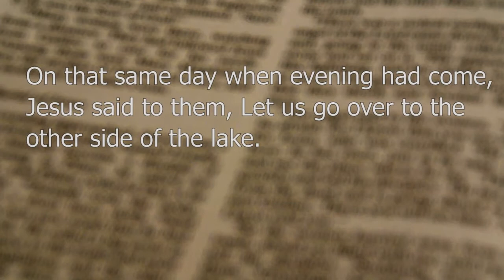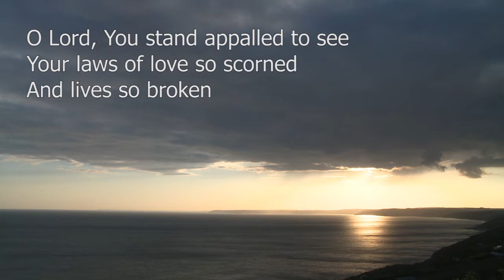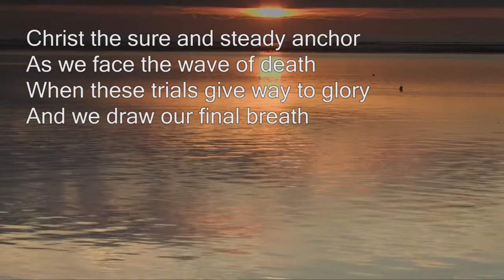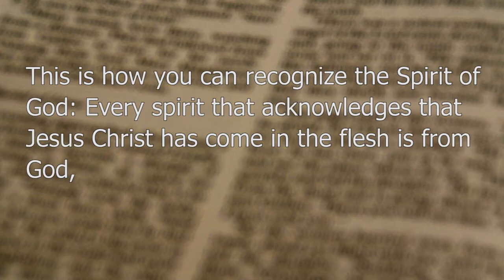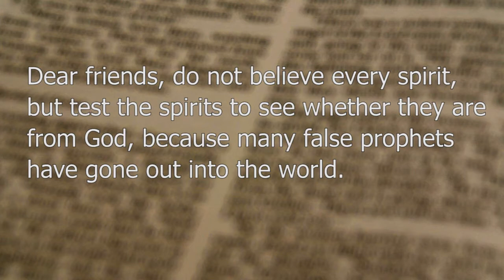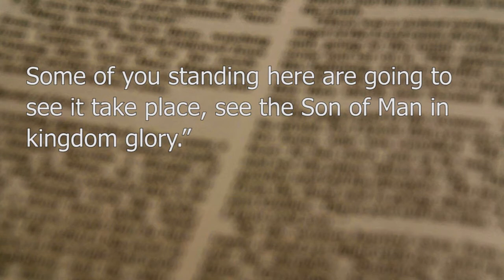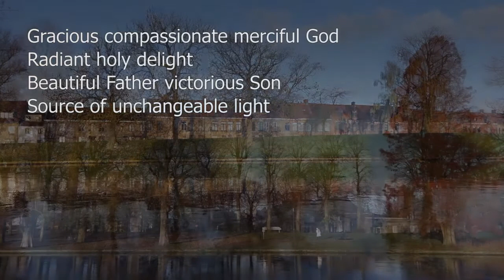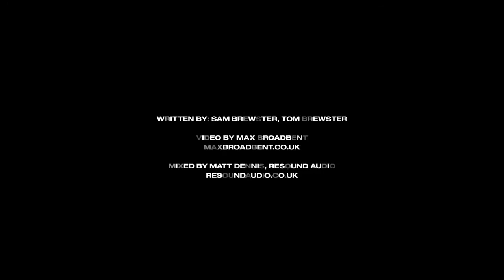Beacon Lough Baptist Church Service 13 March 2022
Beacon Lough Baptist On Line Church Service 13 March 2022